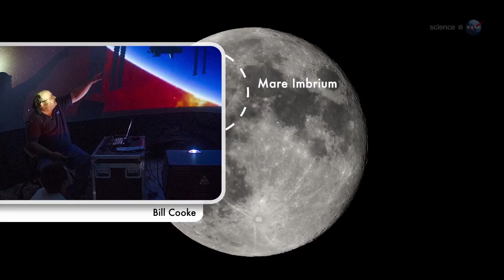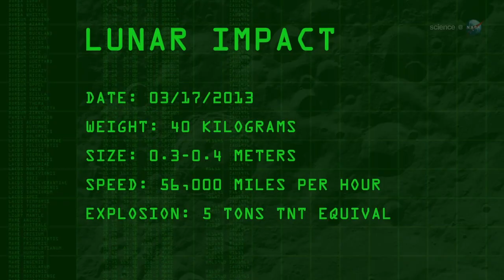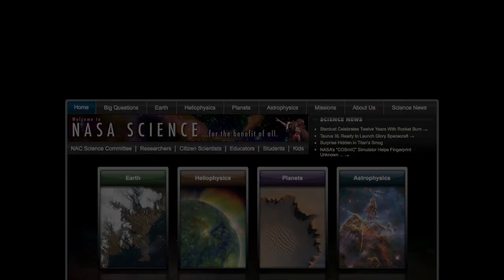ScienceCasts: Bright Explosion on the Moon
NASA researchers who monitor the Moon for meteoroid impacts have detected the brightest explosion in the history of their program.